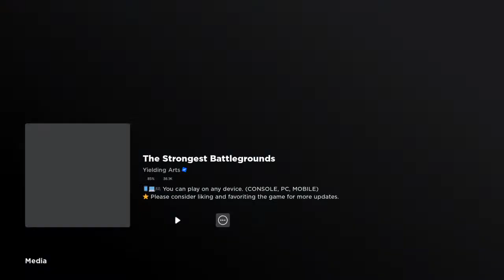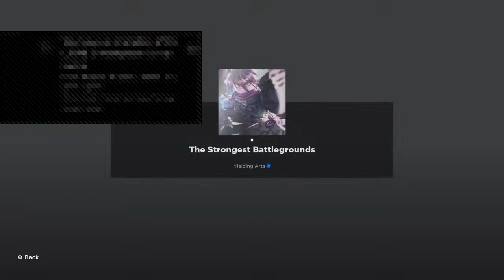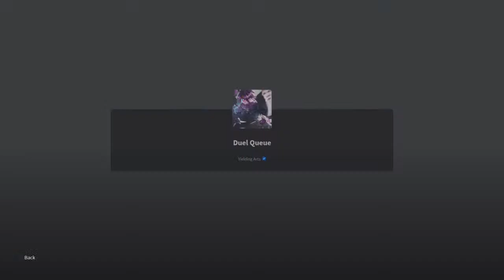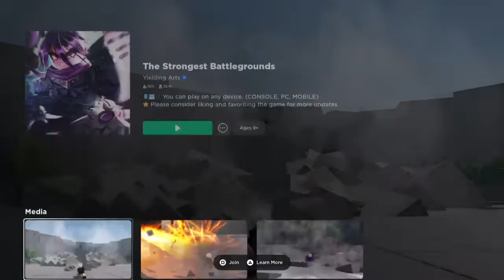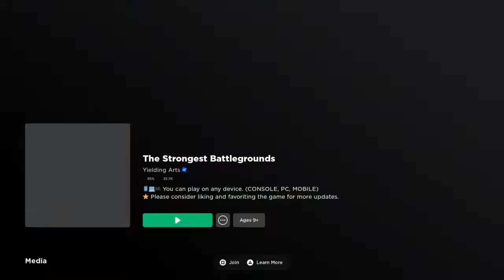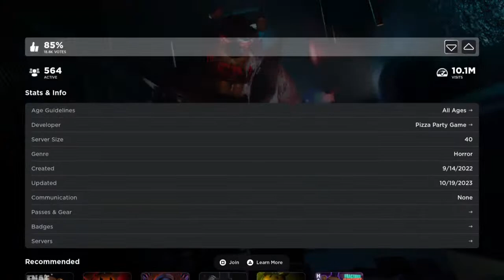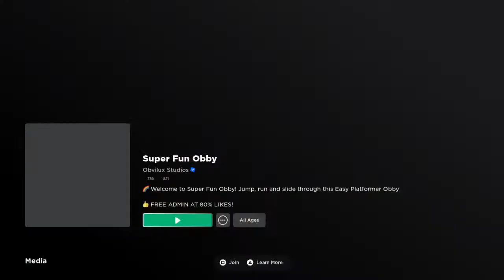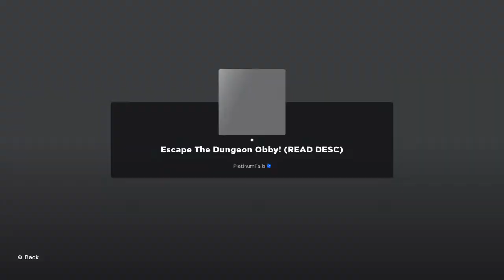My mom tuck my channel d1